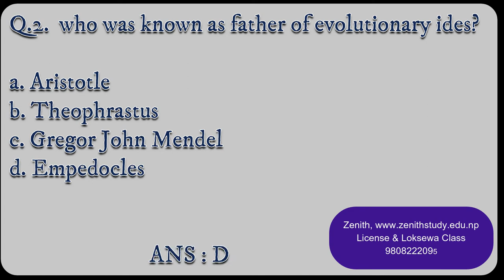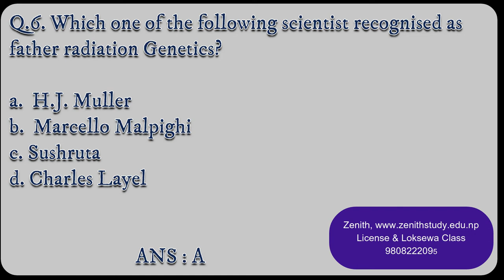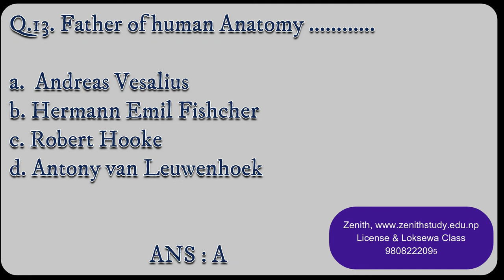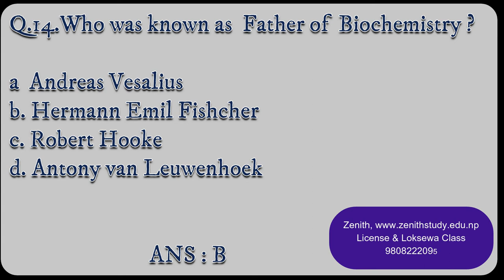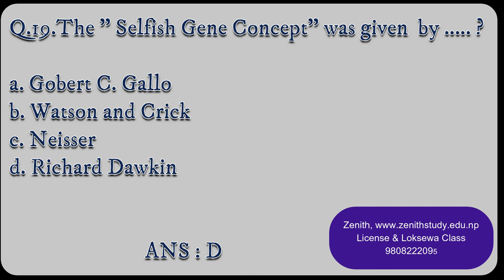History Part 002